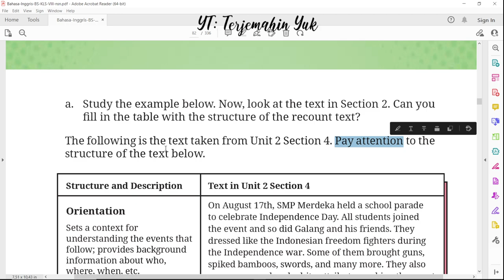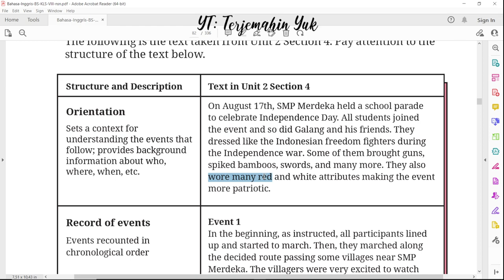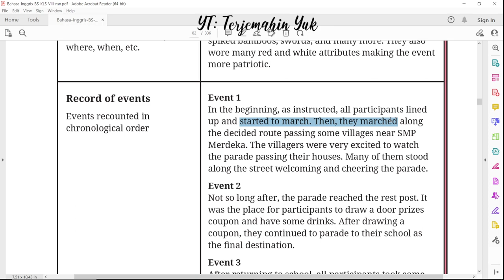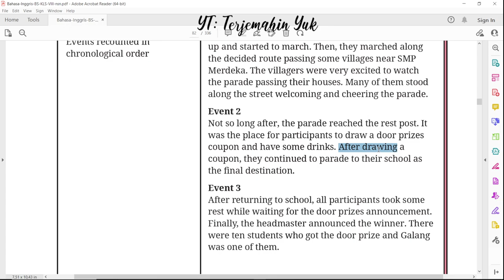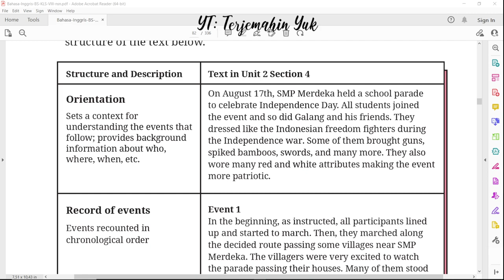Hal. 58 kelas 8 Terjemahan Buku Bahasa Inggris SMP MTS Kurikulum Merdeka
Study text in unit 2 section 4 Orientation, Record of events and comment.
terjemahin yuk
terjemahinyuk
terjemahkan yuk
Kelas VIII
English for Nusantara
kunci jawaban
halaman 58 Belanja di Shopee: